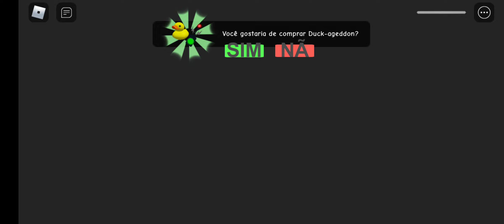escape da escola